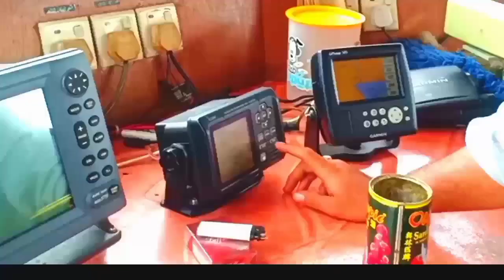Cobadeh Makan dan masak di hutan - seru banget - nasi liwet daun pisang sambil nungguin durian jatuh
makan dan masak di hutan seru banget makan nasi liwet daun pisang sambil nungguin durian jatuh suer enak banget masak nasi liwet Sabel pedas di kebun durian sambil nungguin durian jatuh mohon maaf dari segala kekurangan dan kelebihan sekian dan terimakasih 🙏🙏